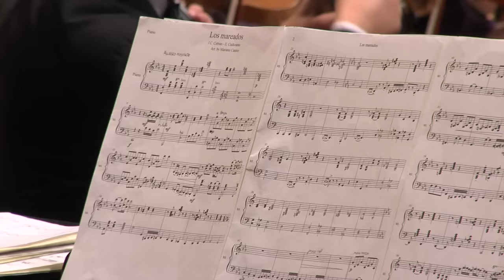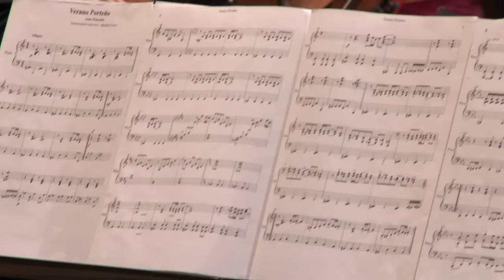Analia Selis, Mariano Castro & Orchestra de Camera Radio. "Tango Simfonic" - Complete concert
Complete concert-DVD  "Tango Simfonic"

Analia Selis, vocal
Mariano Castro, piano and orchestral arrangements
Radu Popa, conductor
Orchestra de Camera Radio Romania.

Radio Hall, Bucharest, October 2015

01.- (00:31) - Oblivion (A.Piazzolla)/ Zaraza (B.Tagle Lara/I.Prigeabu)
02.- (06:54) - Nostalgias (Cobián/Cadícamo)
03.- (11:37) - Flor de lino (H. Stamponi)
04.- (16:09) - Los mareados (Cobián/Cadícamo)
05.- (20:56) - Como dos extraños (P.Laurenz/J.M.Contursi)
06.- (24:37) - Se dice de mi (F.Canaro/I.Pelay)
07.- (28:34) - Mână, birjar (Jean Moscopol)
08.- (34:02) - Verano Porteño (A,Piazzolla)
09.- (40:43) - El día que me quieras (C.Gardel/A.Le Pera)
10.- (47:14) - Palomita blanca (Anselmo Aieta)
11.- (51:25) - Milonga Sentimental (S.Piana/H.Manzi)
12.- (55:00) - Vrei sa ne intalnim sambata seara (Ion Vasilescu)
13.- (59:16) - Baldosa floja (D.Gilardoni/F.Sasone)
14.- (1:03:10) - Por una cabeza (C.Gardel/A.Le Pera)
15.- (1:06:48) - Cambalache (E.Santos Discepolo)
16.- (1:12:09) - El Choclo (A.Villoldo/E.Santos Discepolo)

-Encore (1:19:21) - Por una cabeza (C.Gardel/A.Le Pera)